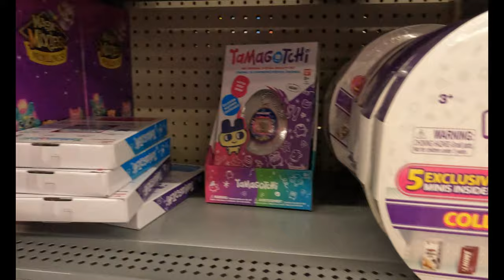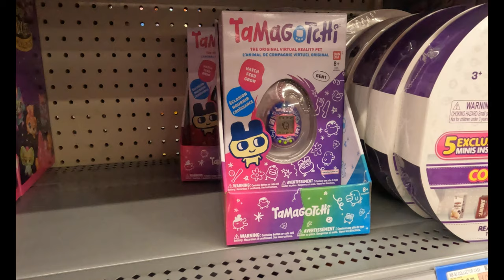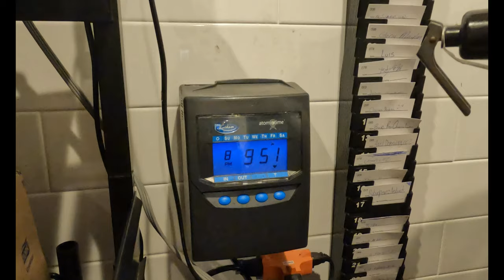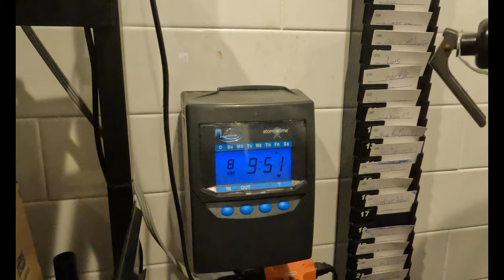Tripeando en el Buffet House